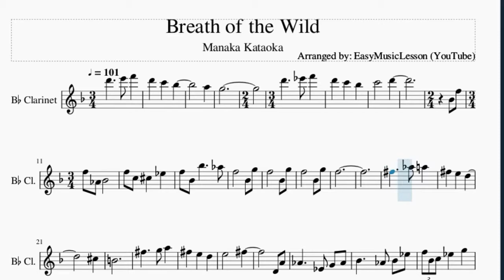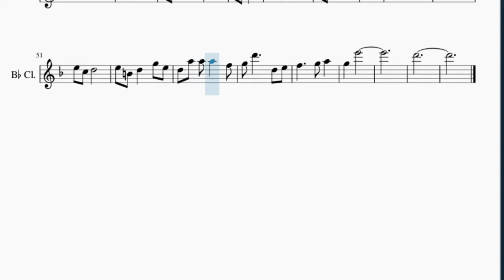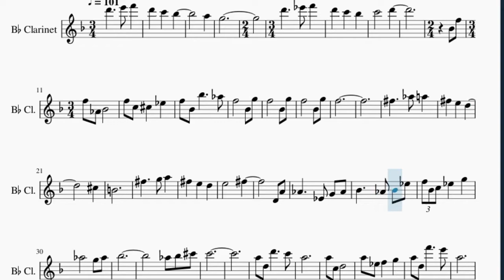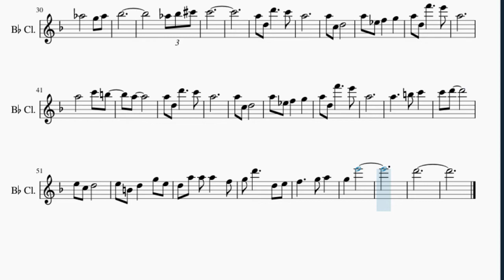Clarinet Sheet Music: How to play Breath of the Wild by Manaka Kataoka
Here is a sheet music/tab video on the song Breath of the Wild by Manaka Kataoka on the clarinet. A clarinet sheet music arrangement which is transposed to notes that are easily played by clarinet, for the song Breath of the Wild by Manaka Kataoka.

EasyMusicLesson teaches you to play the your favorite instrument, through well-arranged sheet music so that you too can learn how to play Breath of the Wild by Manaka Kataoka on the clarinet as fast as you can. A clarinet sheet music with backing tracks to help your play the song better.

Chords of Clarinet arrangement:
Bb Maj   C Sus 4   Db Maj 7   Eb Maj   Ab Sus 4   Ab Maj   E Maj 7
E Dim   Eb Min   Ab Min   E Maj 7   Gb Maj   Db Maj   D Maj
D Maj   A Min   A Min   F Maj 7   G Maj   C Maj   C Maj   B Maj
Bb Min 7   A Dim   Ab Dom 7   D Dim   D Dim   Bb Sus 4   Bb Maj
C Min 7   Ab Maj 7   F Min 7   Db Maj   C Min 7   A Min 7   F Maj
G Sus 4   G Maj   C Min 7   Ab Maj 7   F Min 7   Db Maj   C Min 7
A Min 7   F Maj   G Sus 4   G Maj   Ab Maj 7   Bb Maj 7   C Min 7
F Maj   Ab Maj 7   Bb Maj

Melody notes of Clarinet:
A5
G5
D6
Eb6 F6   D6
C6   Bb5   C6
D6
Bb4 F5 F5 Ab4 Bb4
F5 C5 Db5
Eb5   F5 Bb4 Bb5
Ab5 F5
Gb5     Ab5
A5   Gb5   E5
D5
Db5   B4
Gb5     G5
A5   Gb5   E5
D5   E5
Gb5
D4 A4 Ab4     Eb4
G4 Ab4 Bb4     Ab4
Bb4 Eb5 F5 Bb4 C5 Eb5
G5   Ab5
G5 Ab5 Bb5
Ab5 Bb5 Db6 C6
A5 D5 D6
C6 A5
A5 C5 D5
A5 Eb5 F5
G5   A5 D5 F6
E6 A5
A5
C6 A5
A5 C5 D5
A5 Eb5 F5
E6 A5
A5     B5
G5 E5 D5 A5 A5 A5
D6